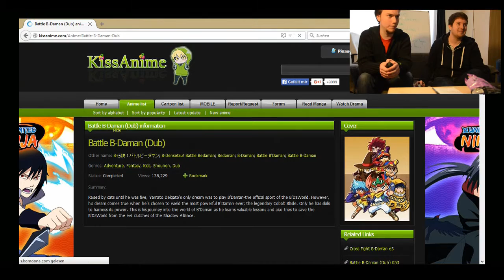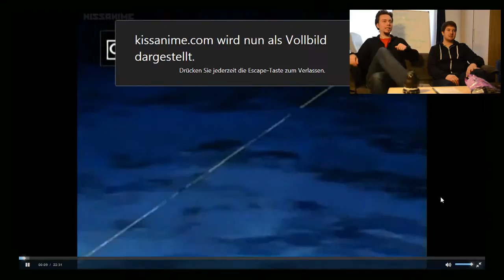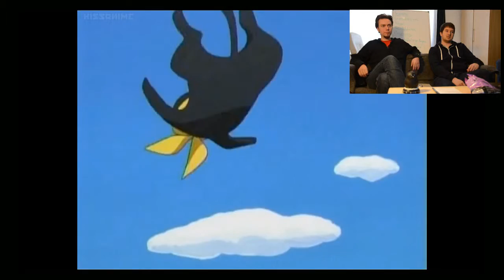5 Minutes Random Anime - 1.3 - Battle B-Daman - B-Densetsu!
Hello again, willkommen zum letzten Teil unserer ersten Episode 5MR.
Zum Abschluss bekommen wir einen Shounen-Toy-Comertial-Anime, Yeah!

Bevor wir's vergessen, nutzt unbedingt die Kommentarsektion, um uns rück zu melden, wie ihr das Format findet und was Ihr eventuell anders machen würdet. Da wir noch ganz neu auf YouTube sind ist das bestimmt hilfreich.

Wir sehen uns bei Episode 2.

(übrigens, der Kanal ist super, weitersagen...)

5 Minutes Random
- Animes - Impressions - Reviews - TopListen - und vieles mehr! -